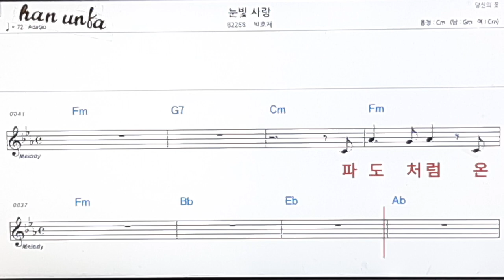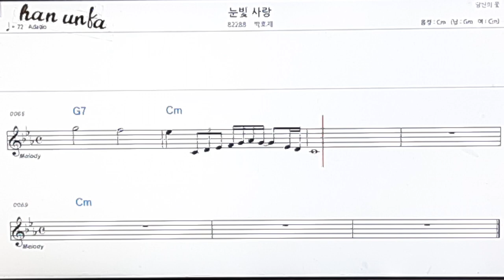눈빛사랑/박효재👍노래 반주, 코드 악보,가라오케💋Karaoke*Sheet Music*Chord*MR